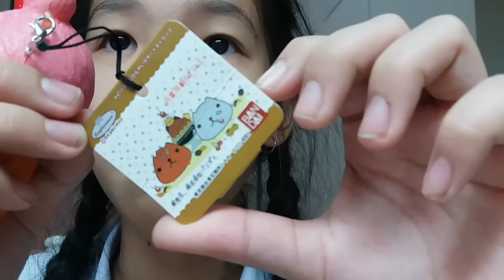Fc review จากน้องเพ้นท์